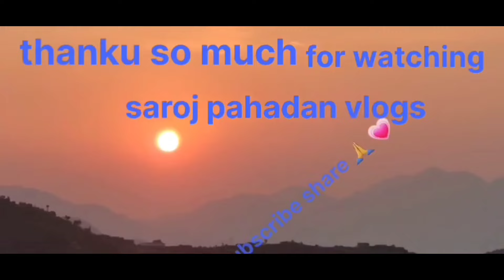लो जी करवाचौथ का vlog भी आ गया ❤️ saroj pahadan vlog ♥️